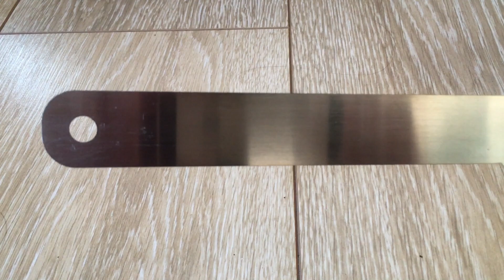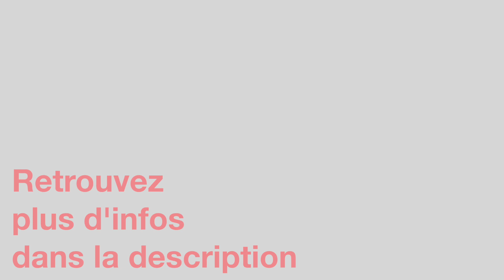TUTO • M365 Support de garde boue en acier inoxydable - Trottinette Xiaomi Mi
Compatible M365, M187 et M365 Pro v1

Pour commander un renfort en inox le lien est épinglé dans les commentaires de la vidéo.

Je suis le concepteur de ce support flexible et l’auteur de la vidéo !

Si ce tutoriel vous a été utile cliquez sur le pouce j’aime ! Merci beaucoup !!!

Support de garde boue en métal (acier inoxydable) pour trottinette électrique Xiaomi Mijia M365.

Le support est fin et flexible, et contrairement aux supports en plastique il est incassable : en cas de choc important il ne se casse pas mais se tord, il suffit alors de le redresser à la main.

Le support est découpé dans de l'acier inoxydable à l'aide d'un laser de haute précision.

Récapitulatif des outils nécessaires à l'installation :
- Tournevis cruciforme
- Clef allen : 4mm et 2.5
- Lame
- Frein filet medium